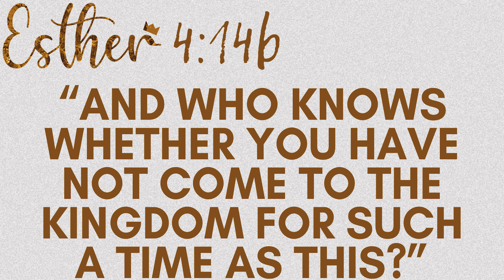The Story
Esther 1
Ronny Byrd